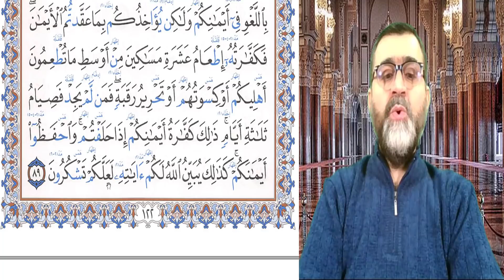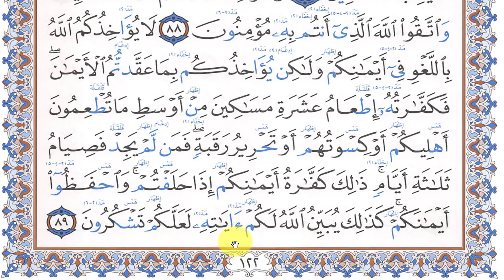الصفحة 122 تعلم قراءة القرآن حرف حرف وكيفية تخليص الحروف والحركات